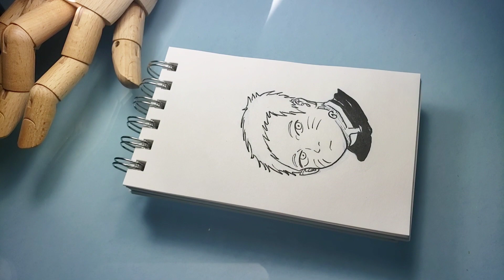Naruto Portrait 😬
Track: Naruto Shippuden - Blue Bird OP 3 REMIX (No Copyrights) Anime Music, OST & Soundtrack [NCFS UPDATE]